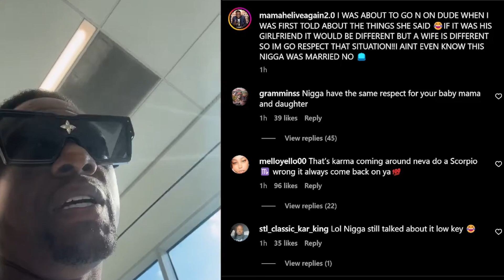Boosie Refuses to Clown Yung Bleu's Problem with his Wife, Despite their Issues